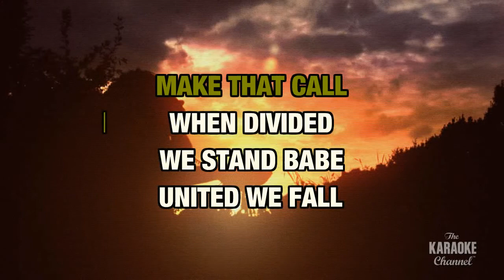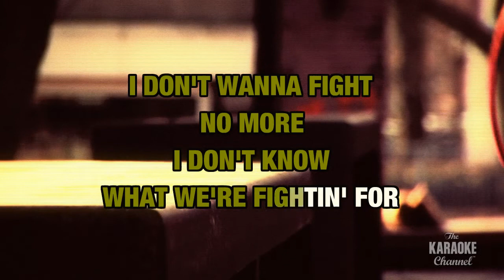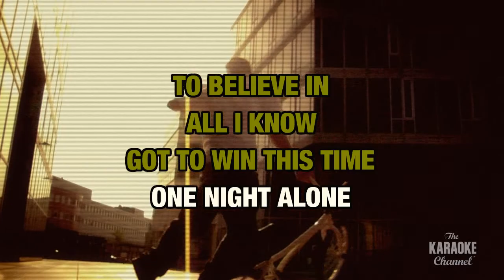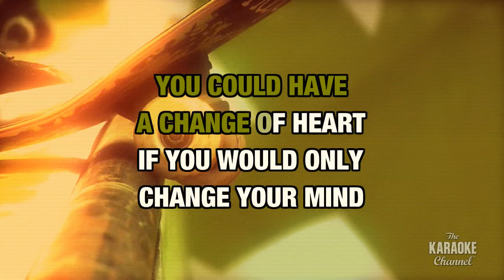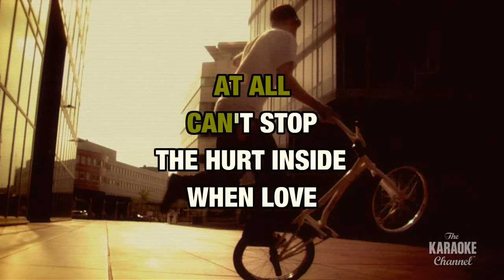When Love And Hate Collide in the Style of "Def Leppard" with lyrics (with lead vocal)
Download "When Love And Hate Collide" in the style of Def Leppard in MP4 or MP3+G